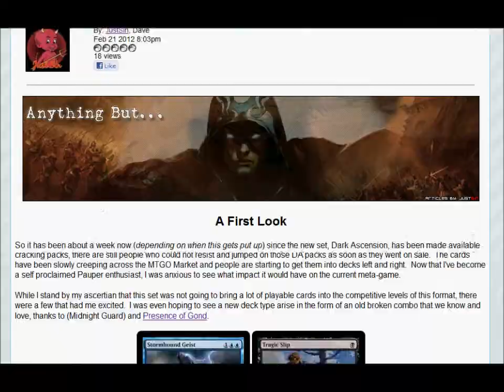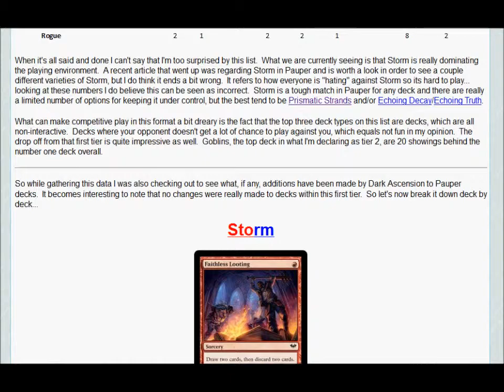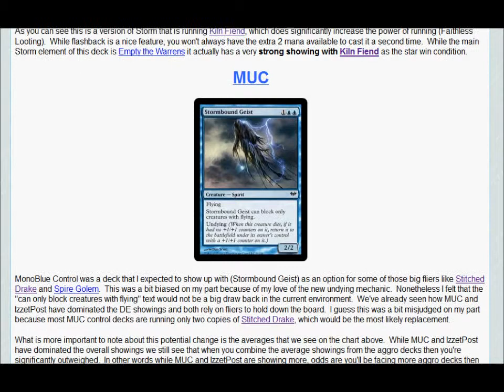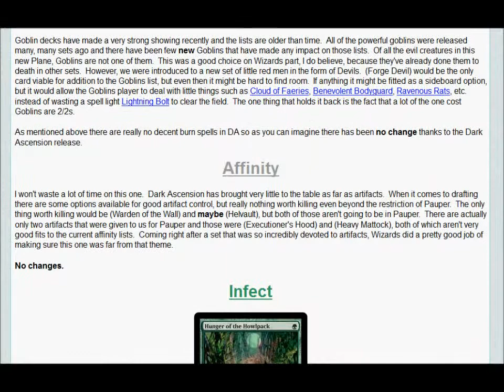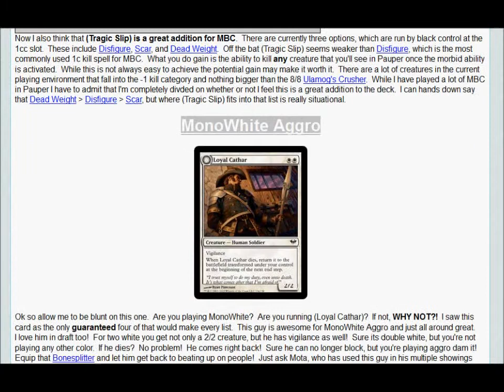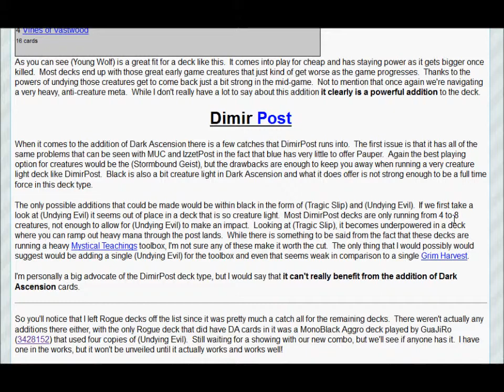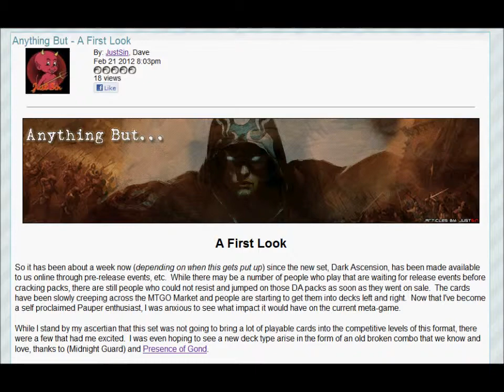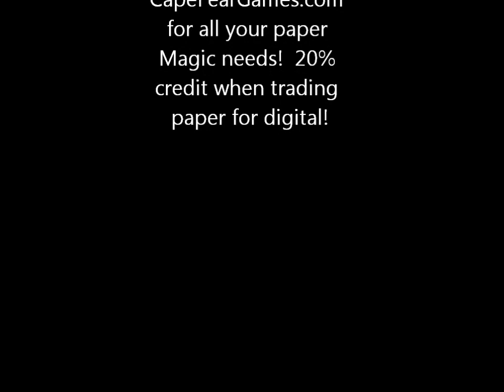Article Preview - Dark Ascension in Competitive Pauper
Plug for my article looking at the impact that the release of Dark Ascension has had on competitive Pauper.